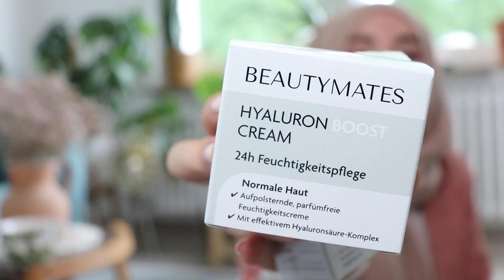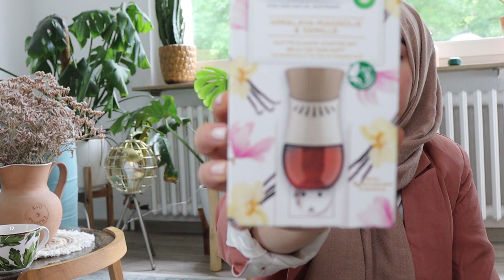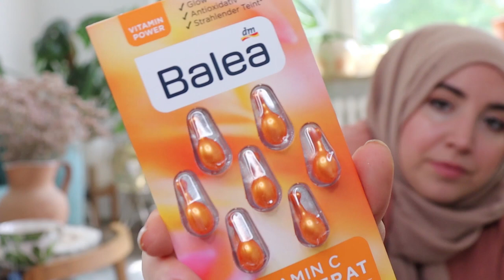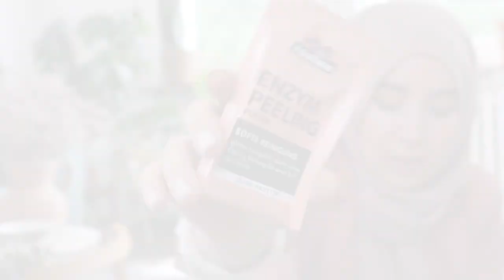XL DM Haul 2020 | Hijabflowers